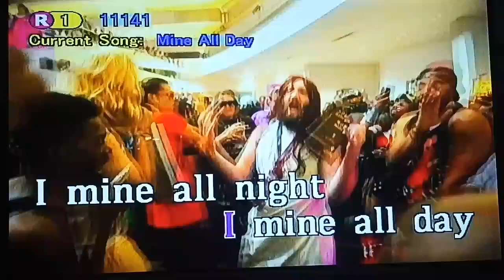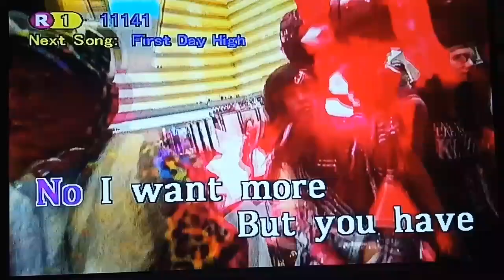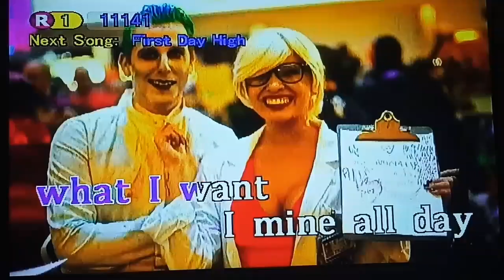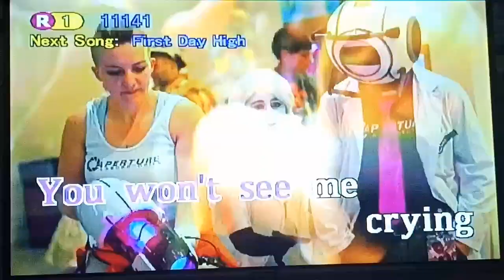Mine All Day - PewDiePie (Karaoke)